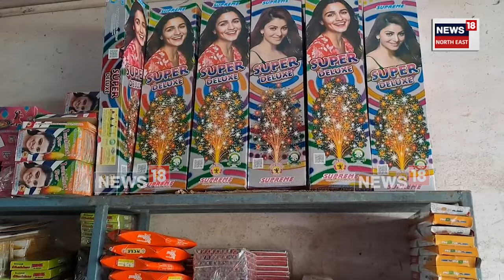Sivasagar News : শিৱসাগৰৰ আতচবাজীৰ দোকানত দেখা গৈছে গ্ৰাহকৰ ভিৰ | N18V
Sivasagar News | দীপাৱলীলৈ মাজত আৰু মাত্ৰ তিনিদিন বাকী থকা অৱস্থাত শিৱসাগৰৰ আতচবাজীৰ দোকানত দেখা গৈছে গ্ৰাহকৰ ভিৰ। বিগত বৰ্ষসমূহৰ তুলনাত এইবাৰ কম প্ৰাবল্যৰ আতচবাজী বিক্ৰীতহে অধিক গুৰুত্ব দিছে ব্যৱসায়ী সকলে।